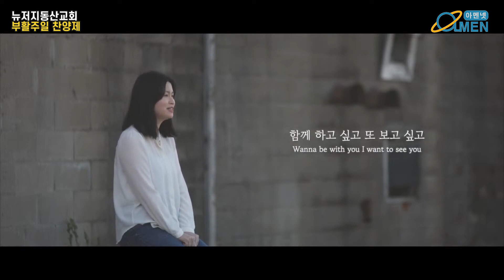뉴저지동산교회, 부활주일 찬양제 "예수, 아름다우신"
뉴저지동산교회(윤명호 목사)는 부활주일인 4월 17일 오후 1시에 “예수,  아름다우신(Beautiful Savior)”이라는 주제로 부활주일 찬양제를 개최했다. 찬양제는 교회 예배당과 유튜브 온라인에서 동시에 하이브리드로 진행됐다.

찬양에 강점이 있는 뉴저지동산교회는 팬데믹 중에서도 2020년 9월에 “내 백성을 위로하라”라는 주제로 온라인으로 찬양집회를 열었으며, 2021년 10월에는 “가을밤의 행복한 찬양 콘서트”를 하이브리드로 개최하며 하나님께 영광을 돌리고 팬데믹으로 지친 성도들을 위로한 바 있다.